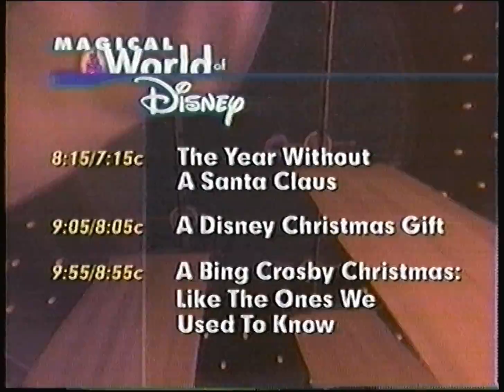Disney Channel Winter Commercials (December 16th, 1996)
Aired in between "The Nutcracker Prince" and "The Year Without a Santa Claus".

Includes promos for "The Stingiest Man in Town", "A Present for Donald" (basically a re-edited one hour version of "The Three Caballeros") and "A Disney Channel Christmas".